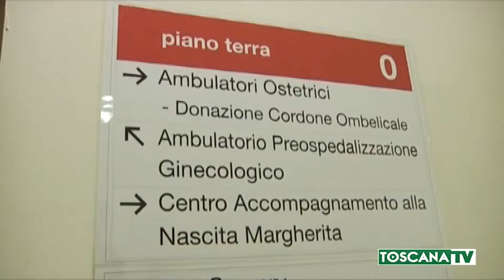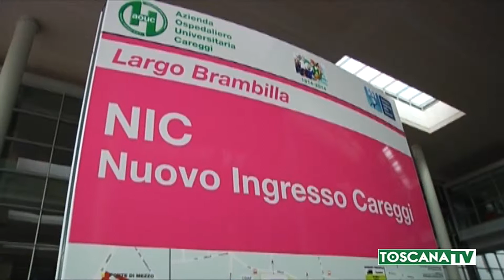2019-06-13 FIRENZE - INCINTA MORÌ DOPO OPERAZIONE, 7 MEDICI INDAGATI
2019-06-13 FIRENZE - INCINTA MORÌ DOPO OPERAZIONE, 7 MEDICI INDAGATI